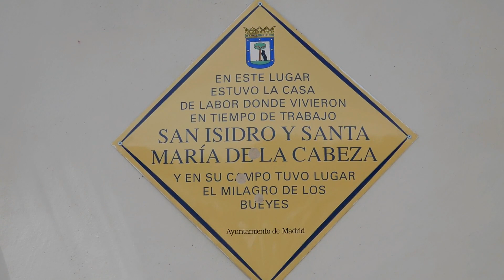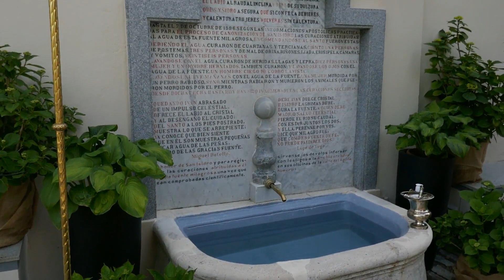Pradera de San Isidro 2021 (Madrid)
Fiestas de San Isidro 2021. Un paseo por la Pradera de San Isidro, 15 de Mayo 2021.